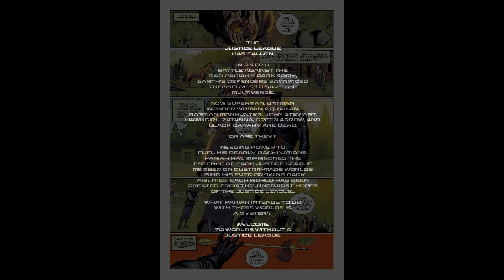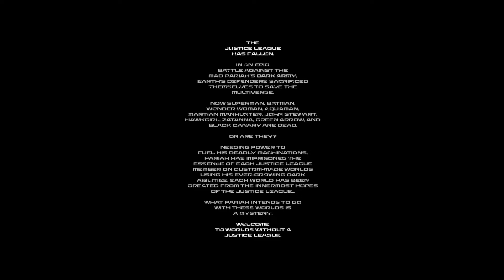Dark Crisis: Worlds Without A Justice League #1: Green Arrow - HQ - Crítica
A escritora Stephanie Phillips segue a fórmula clichê das outras partes – Arqueiro Verde e Canário Negro estão em mundos que refletem seu desejo mais profundo. Phillips tem uma abordagem mais inovadora, incorporando os dois personagens em suas respectivas vitrines. O primeiro, com arte de Clayton Henry, mostra o Arqueiro Verde interpretando Robin Hood quando ele encontra o mundo da Canário Negro, onde ela é uma cantora de longa data. Para melhor ou para pior, esta edição prova absolutamente que Arqueiro Verde e Canário Negro são vitais para o universo DC – e que deveríamos ter muito mais histórias envolvendo eles e o “Arrowfam” do que um one-shot improvisado.